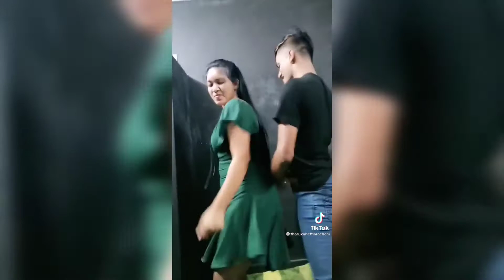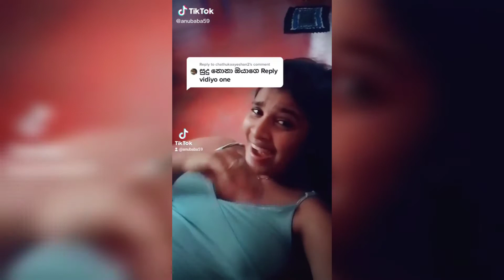tik_tok හොදම ටික